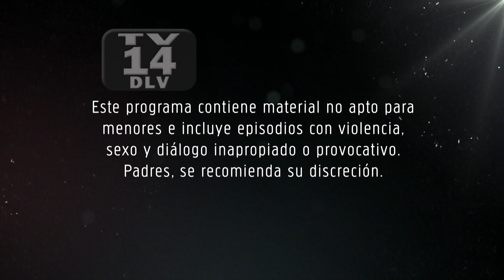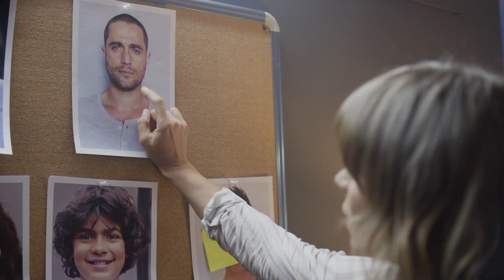La Querida Del Centauro 2 | Capítulo 19 | Telemundo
Video oficial de Telemundo La Querida Del Centauro 2. El Centauro se lleva una inesperada sopresa al llamar a Mariana.

La Querida del Centauro 2
La historia de la venganza del Centauro, quien preso de una obsesión que no conoce límites y mientras rehace su imperio, desplegara toda su astucia y maldad para castigar a Yolanda, Gerardo y todos aquellos que se unieron a estos para traicionarlo.